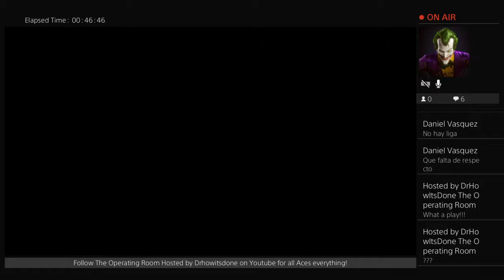FriendlyPlay vs Brooklyn Los Aces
A full description of what goes on in this channel is currently Under Construction! For now what I can say is that currently this is a GAMING channel featuring MLBTHESHOW & WWE2k games! Plus the unique announcing of the one and only @DrHowItsDone

Welcome to the ONLY channel that features MLBTHESHOW games LIVE! Its "The Operating Room" Hosted by @DrHowItsDone (PSN) / @Estudia_Ya (Instagram)